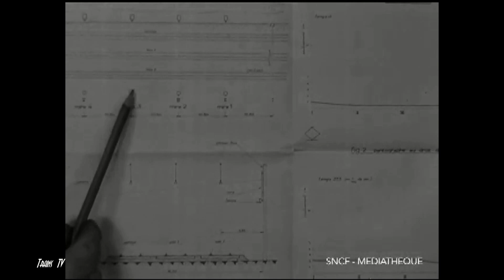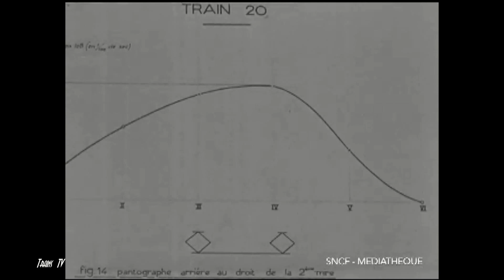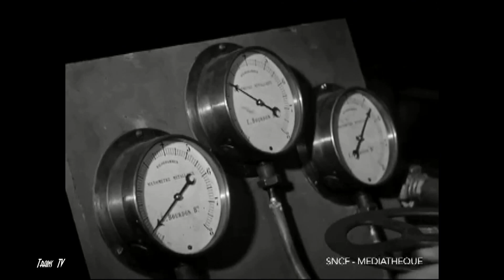Le magazine du rail n°5 (1949)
Le Magazine du rail réalisé par la Section Cinématographique de la SNCF, devenue Centre Audiovisuel (CAV) en 1983, retrace l’histoire de la SNCF et du Chemin de fer français avec le principal souci de rendre fidèlement la réalité de la vie des cheminots. En voici le numéro 5 de 1949.